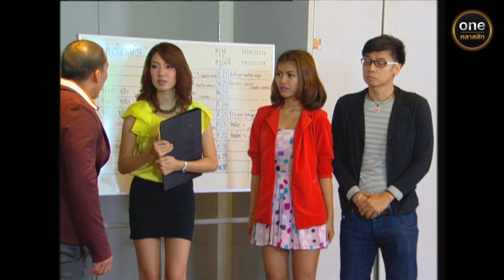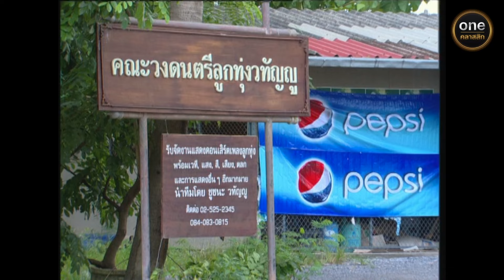สายฟ้ากับสมหวัง Ep.14 (2/4) | 7 ส.ค. 67